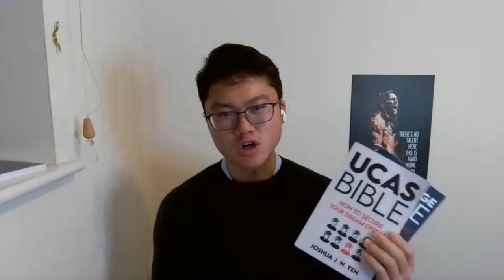Inside Hull York's Medicine Program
DW shares some of the craziest moments at med school and also how was it like settling into university overseas.
⏰Timestamps⏰:
0:30 Quickfire Questions
1:55 Why did you apply overseas?
3:07 How did you find the transition to uni?
4:54 What were 3 Surprising Things about Hull York?
6:18 What were some difficulties in Hull York?
7:54 How is a med course structured?
9:55 A Day in the Life of a Med Student
12:54 What is it like studying at Hull York Med School
16:04 What are Med School placements like?
18:34 What are some societies at Hull York?
19:45 What are some of the craziest things at Hull York Med?
22:18 What would DW have done otherwise?
About the video:
Join us for an insightful interview with a Hull York Medical School student as they share their firsthand experiences of university life. Gain valuable insights into studying, balancing academics and social life, and navigating the challenges of medical school. Discover tips for success and get a glimpse into the daily life of a med student.